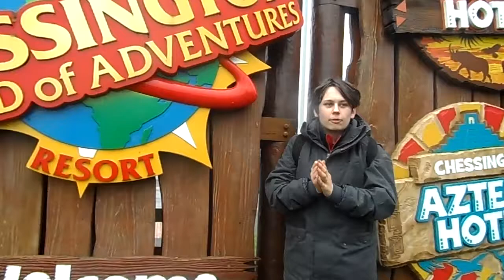Chessington World of Adventures-Opening day-Vlog-Part 1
Gear Used in This Video:
Samsung WB150F
San-disk 32GB SD Card
IMAC